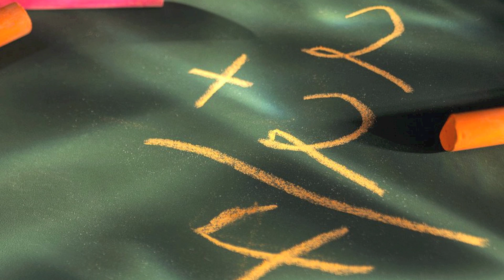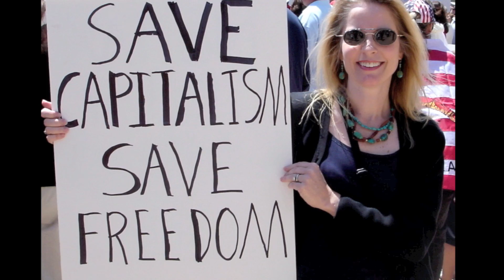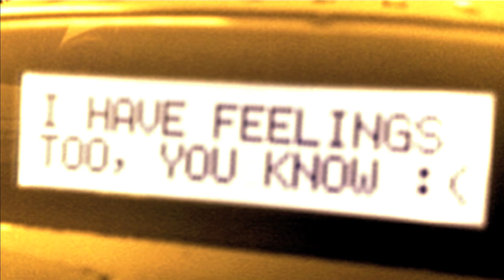Ayn Rand - Capitalism & the Common Good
Ayn explains how the concept of "common good" is really a wolf in sheep's clothing.